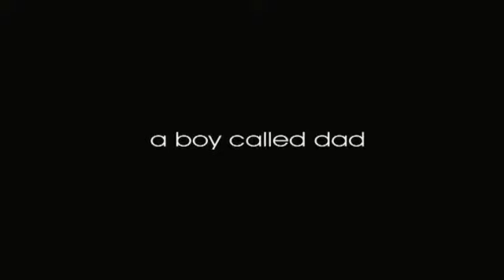A Boy Called Dad Movie Trailer (2009)